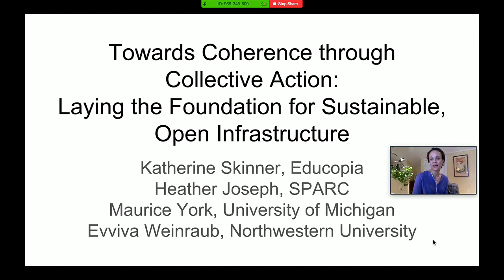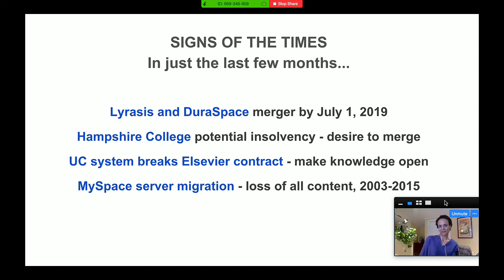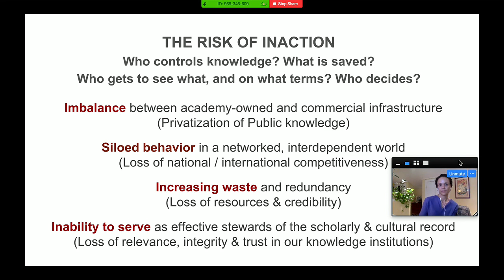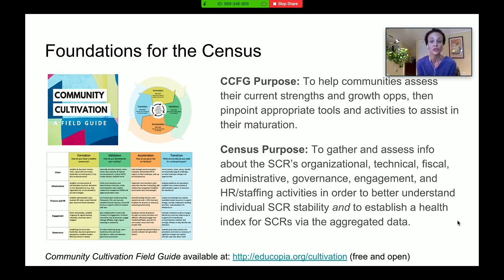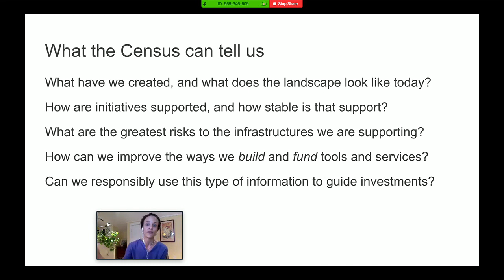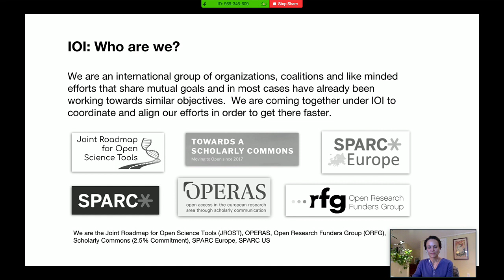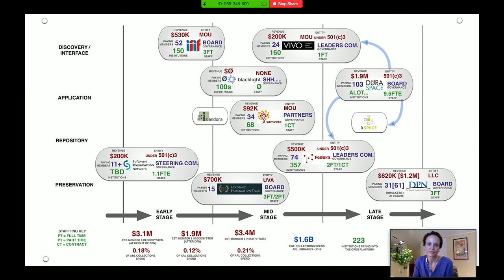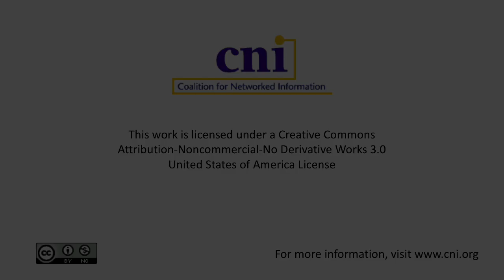Towards Coherence through Collective Action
Towards Coherence through Collective Action: Laying the Foundation for Sustainable, Open Infrastructure

Maurice York, University of Michigan
Evviva Weinraub, Northwestern University
Heather Joseph, SPARC
Katherine Skinner, Educopia Institute